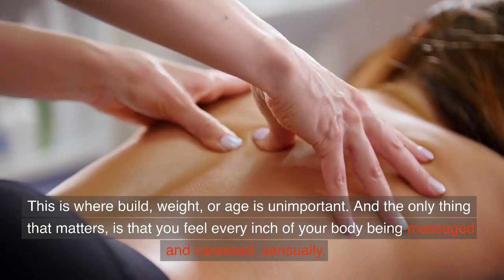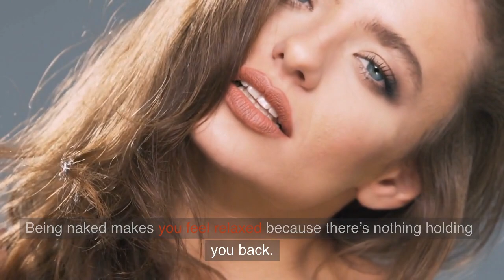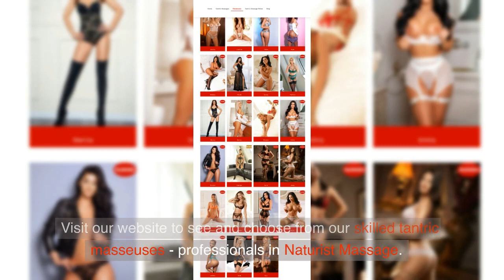Naturist massage london - naturist sensual massage video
If you are interested in discovering more about Naturist Massage London,

Our video presents valuable information on the "Naturist Massage London" topic, but we try to cover the following subjects:
-naturist massage
-naturist sensual massage
-tantric massage London

Did you attempt to search for Naturist Massage London?
Your search is over! You'll find lots of info regarding Naturist Massage London, as well as naturist massage generally.
Please take 20 seconds to look at our short video and learn why we are the best choice regarding tantric massage London...

To offer you the best viewing experience, YouTube adjusts the quality of your video stream based on your watching conditions. This is why you may observe that the quality of your video modifications as you watch videos.
The Autoplay feature on YouTube makes it easier to decide what to view next. After you watch a YouTube video, it will instantly play another associated video based upon your viewing history.